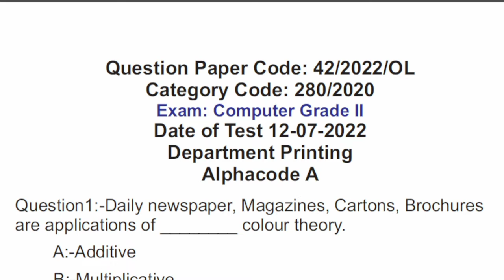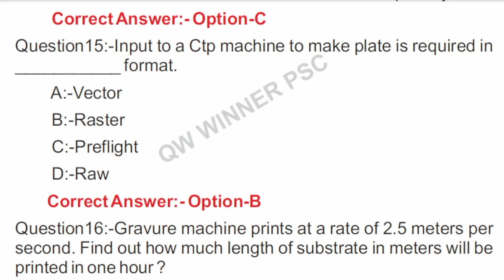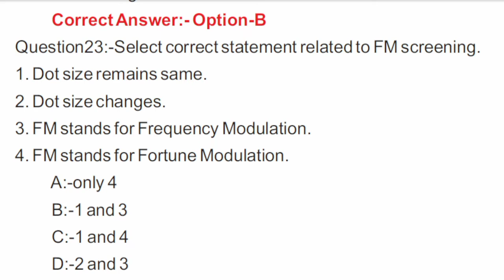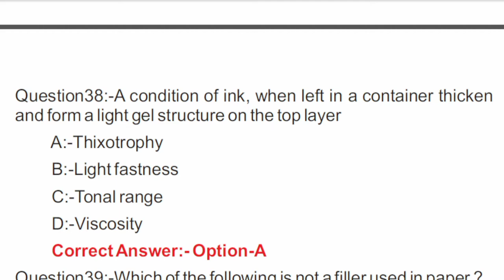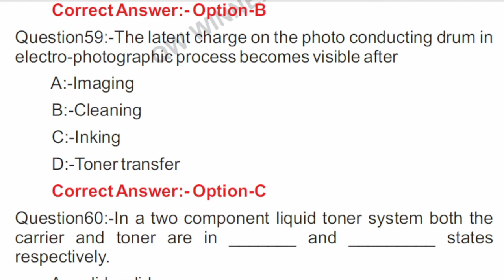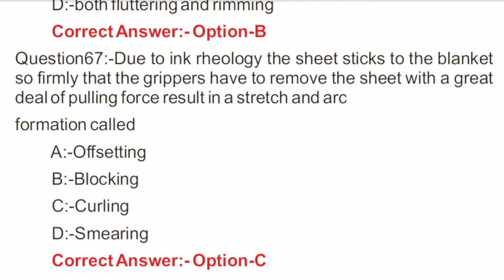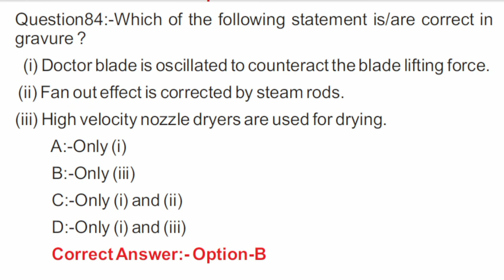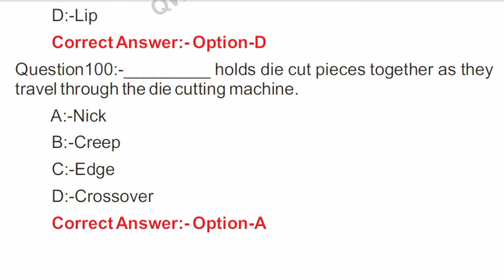Computer Grade II - Printing Department Provisional Answer Key 12-07-2022 | Category Code: 280/2020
Kerala PSC Computer Grade II - Printing Department Provisional Answer Key 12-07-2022 | Category Code: 280/2020 | Question Paper Code: 42/2022/OL
PSC Computer Grade II - Printing Department Provisional Answer Key | Date of Exam 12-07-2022
Computer Grade II Answer key 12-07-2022